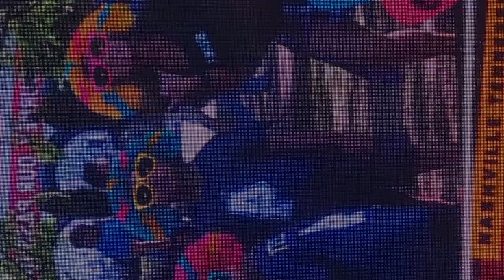NflDraft 2019 BATANGANRICO BLOODLINE. DivinaSusanRicoBatangan.